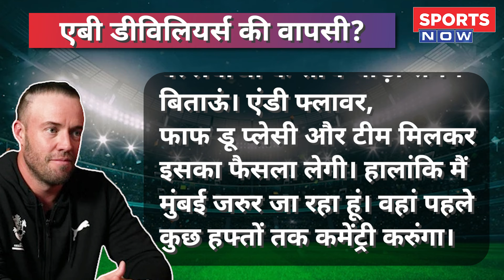IPL 2024 में AB de Villiers की होगी वापसी ! Virat Kohli ने बुलाया, खुद किया ऐलान | RCB | Sports News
IPL 2024 में क्या होगी AB de Villiers की वापसी ? Virat Kohli के साथ फिर दिखेगी जोड़ी ? Cricketer ने खुद किया ऐलान, जानिए पूरी जानकारी